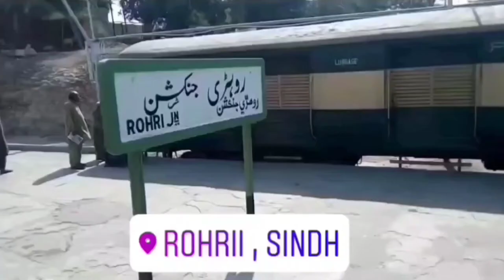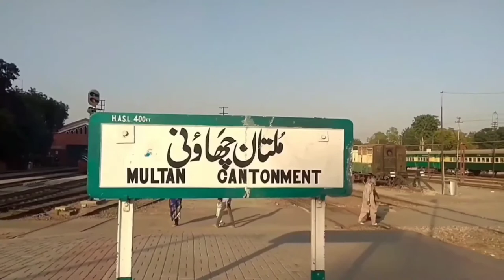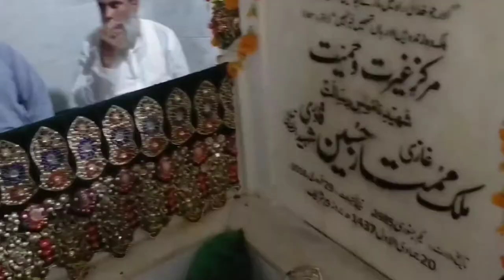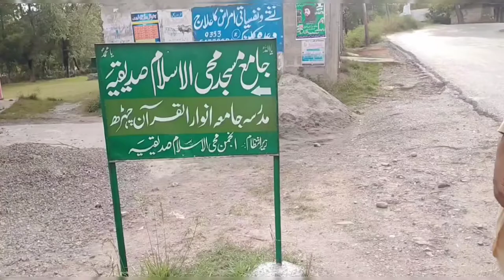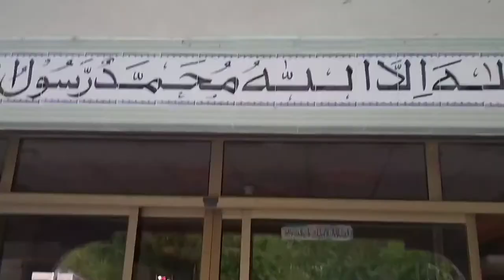Documentary - A Trip to Rawalpindi, Islamabad And Azad Kashmir (Madni Qafla June 2021) Part -1